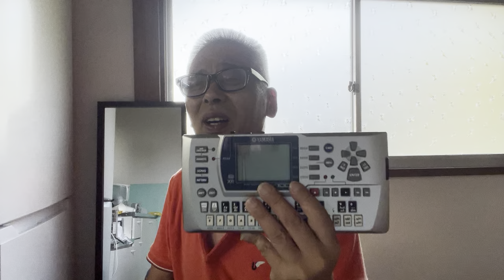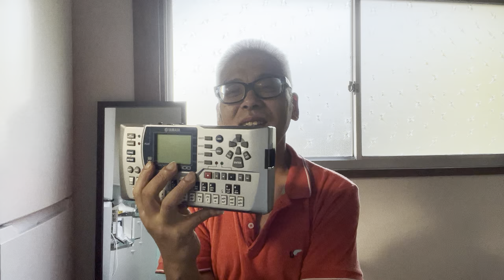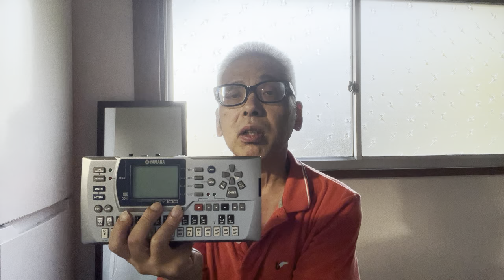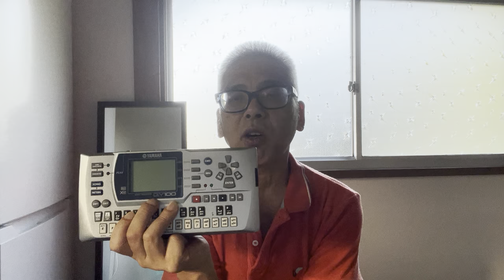雄ミケ⁉️パイセン(English subtitle was always white lie check with native japanese speakers)